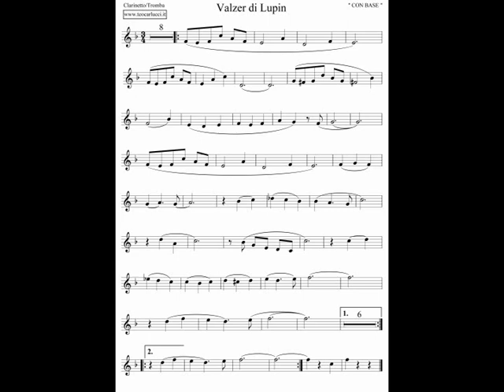Valzer di Lupin - Clarinetto/Tromba - Teo Carlucci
Base con spartito del Valzer di Lupin per Clarinetto e Tromba in sib